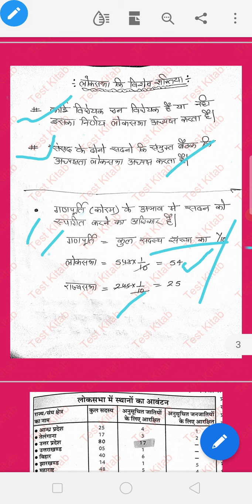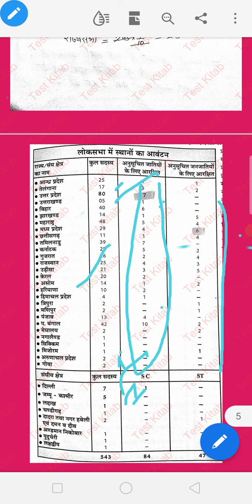संसद (लोकसभा) By Sunny Yadav Sir